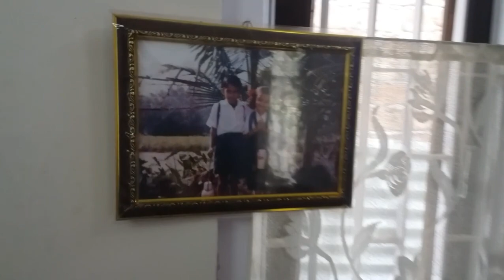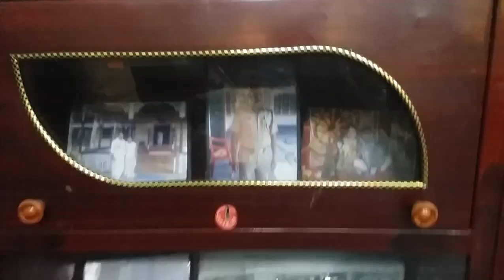hometour মোৰ মৰমৰ ঘৰখন। যি খন ঘৰত মই সৰুৰ পৰা ডাঙৰ ইছো/